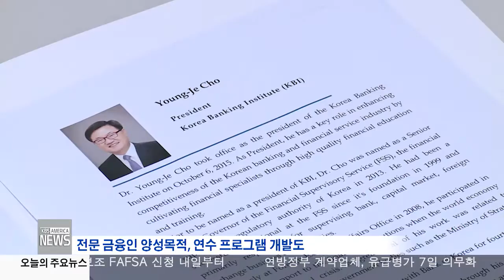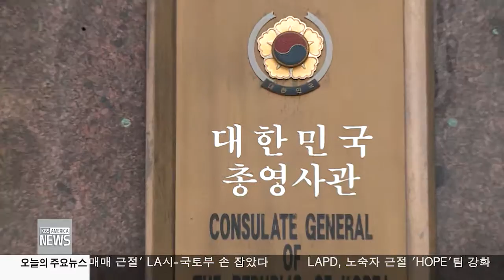한인사회 소식 9.30.16 KBS America News